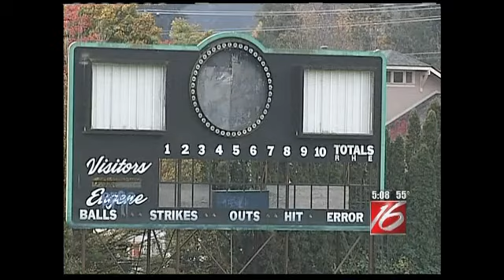Civic Stadium deadline extended to February 27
The Eugene 4J School Board granted the City of Eugene an extra 11 days  to come up with a plan to buy the wooden stadium and property in South  Eugene.